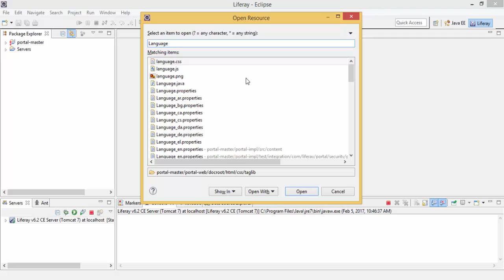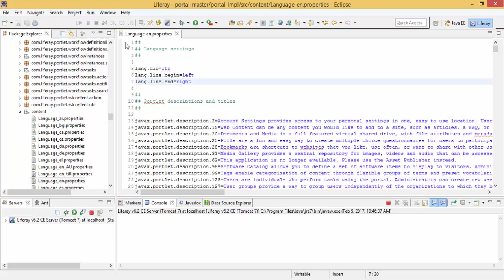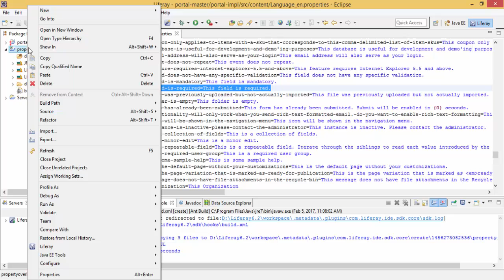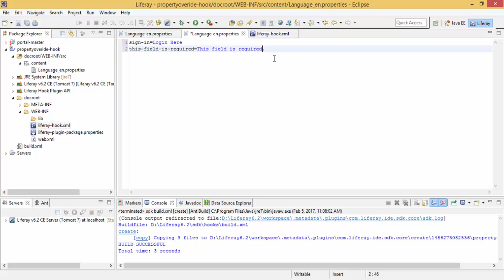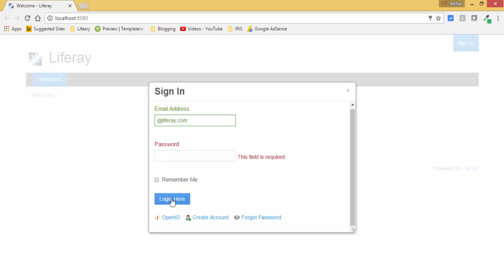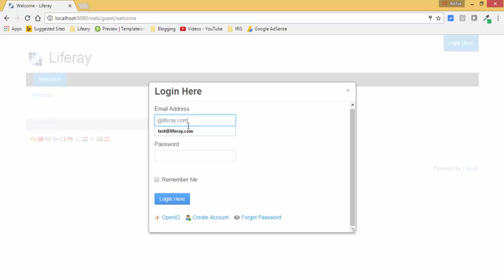Liferay Tutorial 22 :- Language Properties Hook in Liferay 6.2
In this video we will see how to override Language.properties file in Liferay by using Language property hook in Liferay.